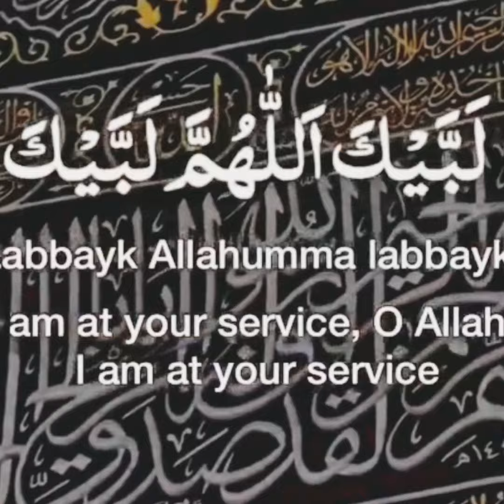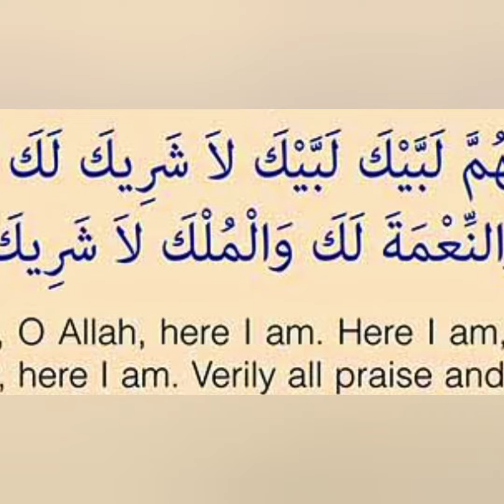Talbiya for Hajis (Pilgrims to Makkaah) Required to Recite This Prayer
Talbiya is specific prayer that all Hajis are required to recite it at various occasions during their Hajj and after putting on Ihram. The prayer is here to pronounce well and learn by heart.